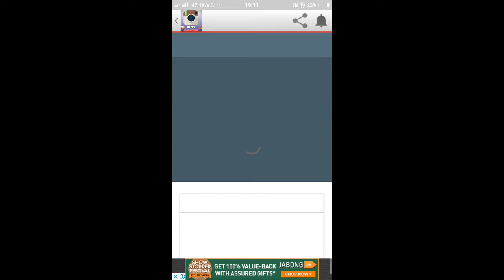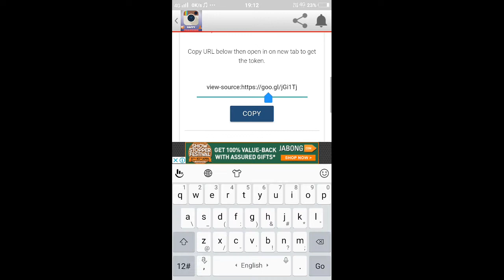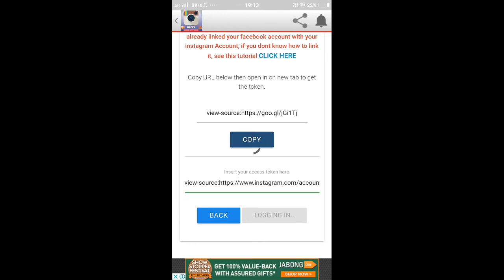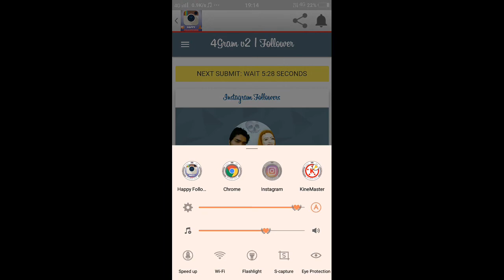How to encreace INSTAGRAM followers in every 10 mints | in Kannada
Hello
Hi gay's welcome back to my new video in this video I'll show you how to encreace instagram followers in every mint

App 🔗Hi There
I am sending you the link of an application to increase instagram likes, comments and followers.